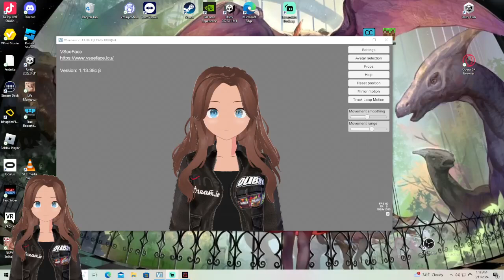episode 10 attack in the gasey bunker